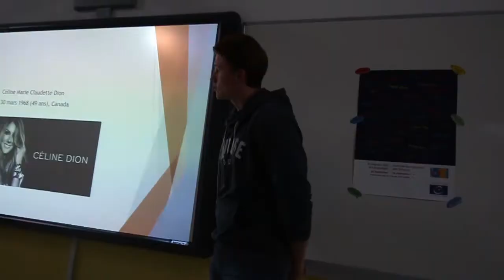Evropski dan jezikov 2017 - Prispevek